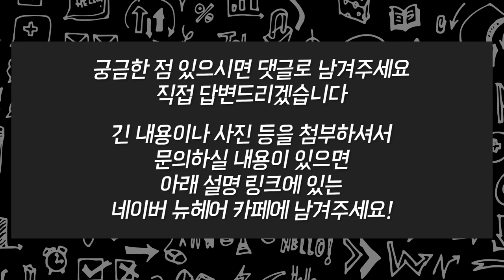정수리 탈모 고민, 이것 보충해서 드셔보세요!ㅣ뉴헤어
오늘은 탈모와 비타민, 그리고 페리틴의 상관관계에 대한 영상입니다~
혈중 비타민D와 페리틴 수치가 낮은 탈모인 여러분들은
이 성분들을 보충해서 한번 드셔보세요!

📁더 둘러보고 득모하기!